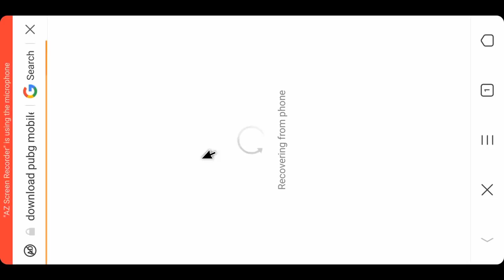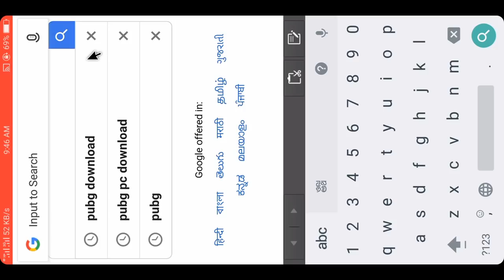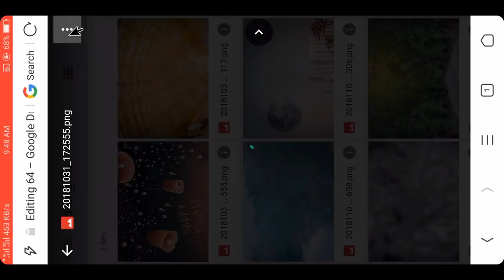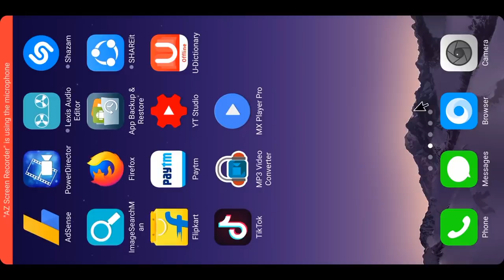Download New Diwali special cb editing backgrounds 2018